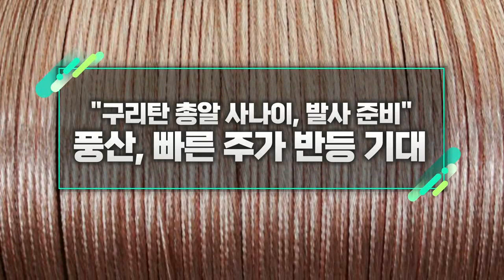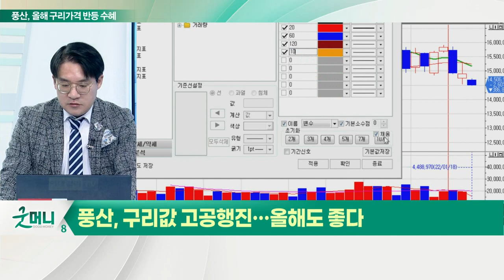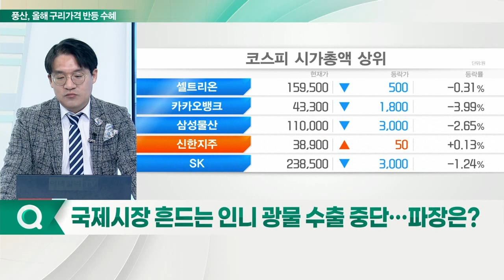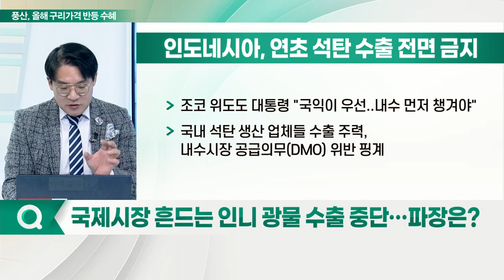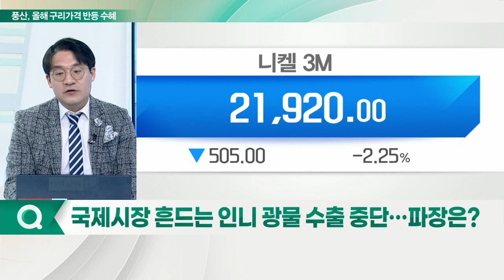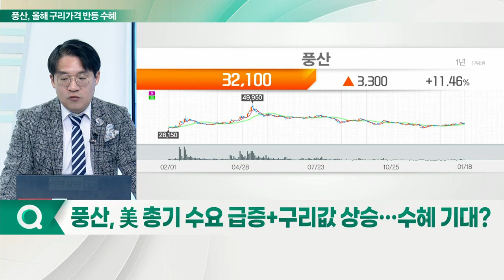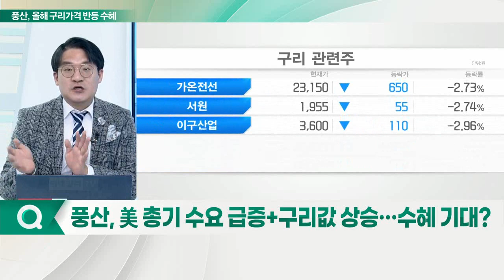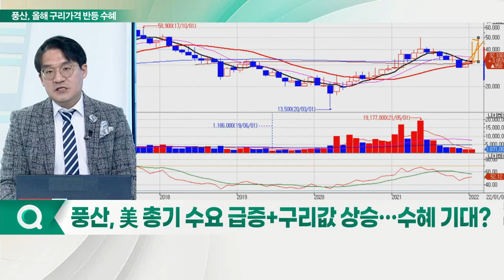풍산, 빠른 주가 반등 기대... "구리탄 총알 사나이, 발사 준비"_신소장의 시그널 (20220119)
풍산, 구리값 고공행진… 올해도 좋다

Q. 국제시장 흔드는 인니 광물 수출 중단… 파장은?
- 조코 위도도 대통령 "국익이 우선... 내수 먼저 챙겨야"
- 국내 석탄 생산 업체들 수출 주력, 내수시장 공급의무(DMO) 위반 핑계
- 석탄 적재 선박 출항 허용, 점진적 수출 금지 해제
- 현지 발전소 공급 의무량 지킨 석탄 생산업체만 허용
- 원목·광물 원자재 지속적 수출 제한 조치
- 2019년 니켈 원광 수출 금지 발표: 글로벌 배터리 업체, 현지 공장건설 유도
- 올해와 내년 각각 보크사이트와 구리 수출 중단 예고
- 식물 추출 팜오일까지 수출 중단 예고
- 2023년 인니 구리 수출 금지 조치 계획, 수급 차질 우려

Q. 美 총기 수요 급증+구리값 상승… 수혜 기대?
- 각종 탄약류 생산: 5.56㎜ 소구경탄부터 155㎜ 곡사포탄까지
- 전체 매출의 3분의 1, 방산 사업 부문 차지
- 미국 및 중동 지역 탄약 수출 증가
- 美 민주당 집권 하에 탄약 수요 견조
- 구리 가격, 역사적 고점 경신: 3개월 만에 1만 달러대 탈환
- 신동 사업 마진 확대 기대: 구리, 구리합금 제품 생산